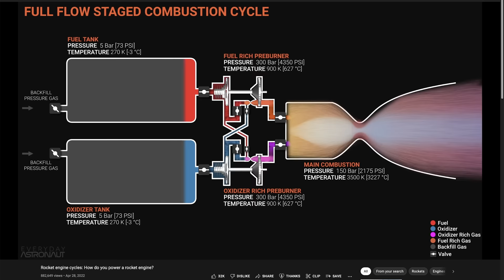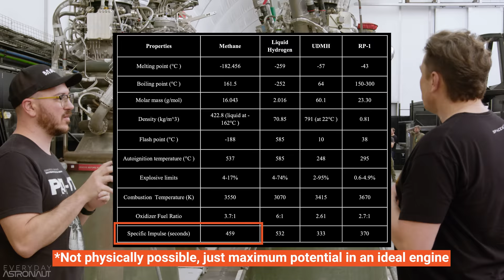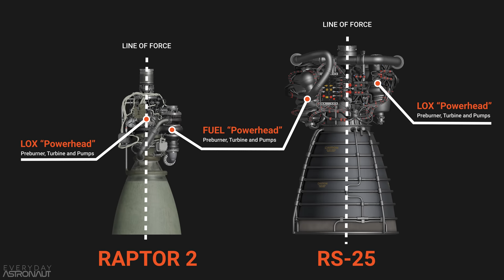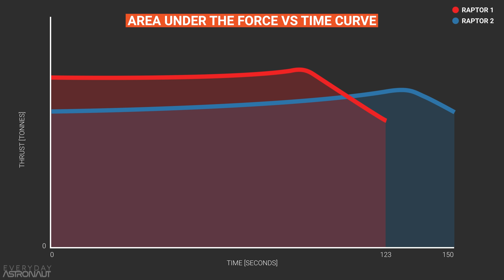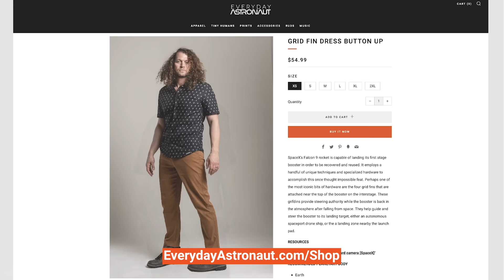Elon Musk Explains SpaceX's Raptor Engine!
Today we’re getting up close and personal with SpaceX’s Raptor 2 engine with Elon Musk. We get into all sorts of details on this engine including how exactly it’s been upgraded and simplified compared to Raptor 1.

This video has a ton of fun details on some fairly technical stuff, so be sure and watch my "Why don’t rocket engines melt" video - so you know what we’re talking about with some of the cooling techniques as well as my video on engine cycles - so you understand how the Raptor’s full flow staged combustion cycle works and why it’s advantageous!

00:00 - Intro
00:50 - Conversation Starts
02:00 - Raptor 1 vs Raptor 2
03:50 - Thrust and Chamber Pressure
05:30 - Iteration Philosophy
06:30 - Melting Engines and Cooling
09:30 - Torch Igniters and Starting
13:00 - Full Flow Advantages
15:30 - Swirl Injectors
16:40 - Thrust Vector Control
20:30 - Simplifications
24:50 - Removing Throat Film Cooling
25:35 - Boost Pumps and Impellers
30:35 - Inline Powerhead Discussion
32:15 - Fluorine, Dual Cooling and Aerospikes
35:00 - Chamber Pressure and Impulse
40:00 - Outro

Justin Hook, Barney, Gautham